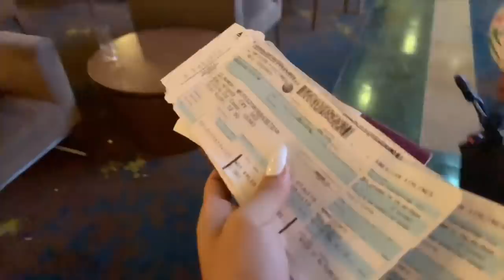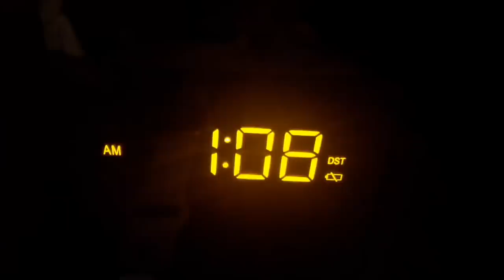HAYATIMIN EN REZİL 48 SAATİ ( YAKARİYLE KAVGA ETTİK )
Yer yer gergin ve üzgün yer yer eğlenceli bir video oldu, umarım videomu beğenmişsinizdir. Teşekkürler. :)

Gelecek videolardan hemen haberdar olmak için bildirimlerimi açık tutun. Bir sonraki videom için fikirlerinizi, bu videom için görüşlerinizi aşağı yorum bırakmayı unutmayın.

Instagram; Ezgizems
Twitter; ezgizem
Like, ezgi

Diğer yurt dışı videolarım için;